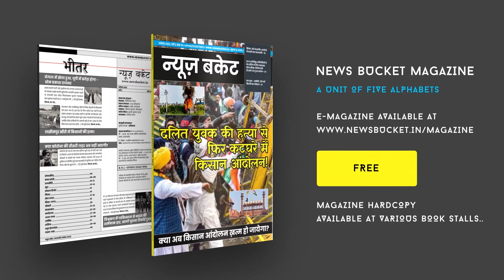Subah-e-Banaras Club संस्था ने गरीबों में बांटा Kambal |Subah-e-Banaras Club Distributed Blanket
नवंबर में बढ़ती ठण्ड को देखते हुए वाराणसी की सामाजिक संस्था सुबह-ए-बनारस क्लब ने मिथिलेश देवी के स्मृति में नीचीबाग स्थित संकट दहन हनुमान जी के मंदिर के पास जरूरतमंद असहाय गरीबों के बीच कंबल का वितरण किया। यह नेक काम संस्था के अध्यक्ष मुकेश जायसवाल लक्ष्मी हॉस्पिटल के प्रबंध निदेशक डॉ० अशोक कुमार राय, महासचिव राजन सोनी, उपाध्यक्ष मोहम्मद जुबैर के नेतृत्व संपन्न हुआ।  Watch the complete Video For More Details!